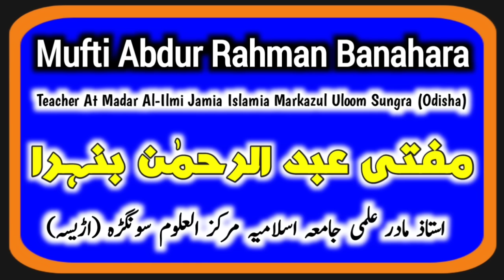Maulana Tariq Jamil Ke Bete Ke Inteqal Ki Khabar | Molana Tariq Jameel Ke Bete Asim Jamil News Today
Maulana tariq jameel sahab ke bade bete asim jamil ka Inteqal hogaya hai, sahi khabar kya hai by mufti abdur Rahman Banahara